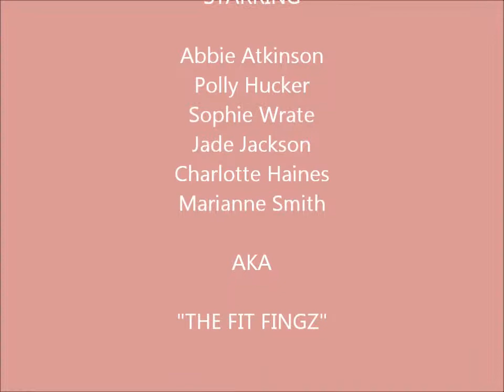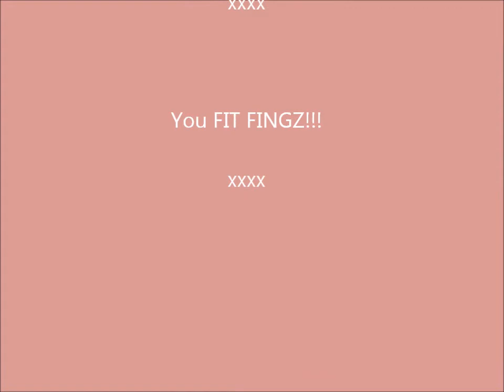ABBIES ZANTE VIDEO